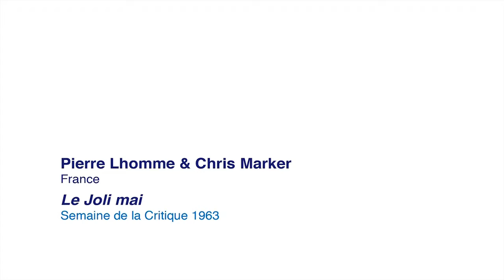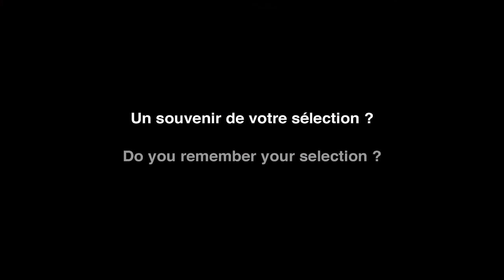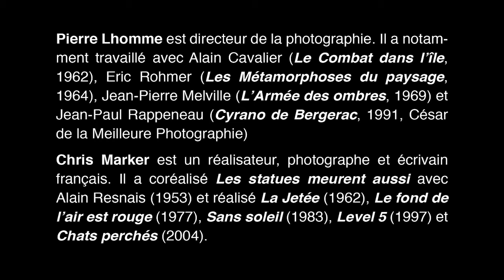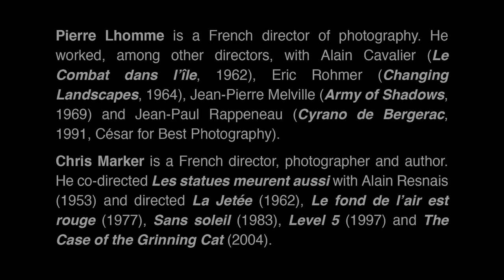Interview - Pierre Lhomme (LE JOLI MAI, 1963, co-directed with Chris Marker)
Interview of Pierre Lhomme, director of LE JOLI MAI, co-directed by Chris Marker, selected at La Semaine de la Critique in 1963.

To celebrate its 50th anniversary, La Semaine de la Critique payed tribute to the directors and actors who have made their debut in this section by sharing their memories of their first experience of Cannes. Interviews by film critics or short films sent by the filmmakers themselves, the videos are memories or anecdotes of the directors and actors who wished to express their gratitude.